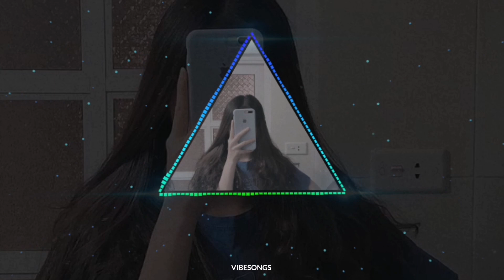Jaan | Barbie Maan {Slowed+Reverb} Teri Jaan Da Dushman Shehar Sara te Tu Jatti jaan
Use headphone 🎧❤️

''Credits''
Song : jaan
Singer : Barbie Maan
Featuring : Shree Brar
Lyrics : Shree Brar
Composer : Shree Brar

All copyright belong to respective owner.no copyright infringement intended.For promotional use only. if there is any problem in this video please contact me before giving any strike i will remove video please don't give strike.